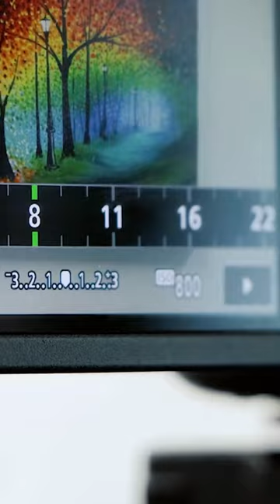How to how to photograph your artwork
It’s time to talk photography 📸

Let’s face it… awesome artworks deserve awesome images 😉

This week, we want to show you how to photograph your paintings. Follow the link for the full video 💛